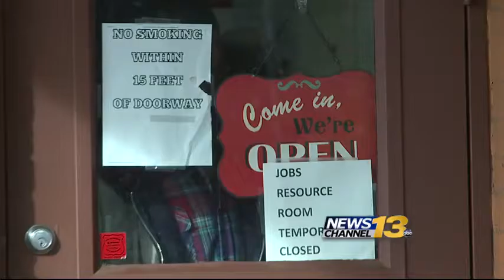Local nonprofit opens temporary homeless shelter for women